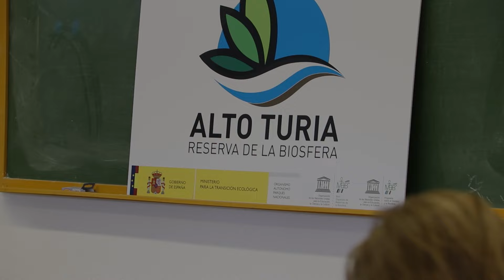Presentación de las ayudas para inversiones de pymes industriales 2024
La Generalitat Valenciana, a través de la Conselleria de Innovación, Industria, Comercio y Turismo, subvencionará el 40% de las inversiones que las pymes industriales, instaladas en municipios en riesgo de despoblación, realicen en 2024. Así lo ha asegurado este lunes el director general de Industria, Manuel Rosalén, en una visita al municipio de Tuéjar, junto a empresarios y autoridades de la comarca de La Serranía.